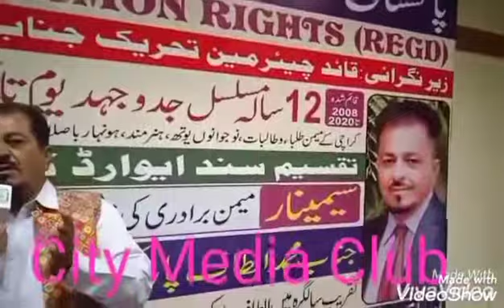Altaf Parekh Pakistan Memon Rights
On.City Media Club